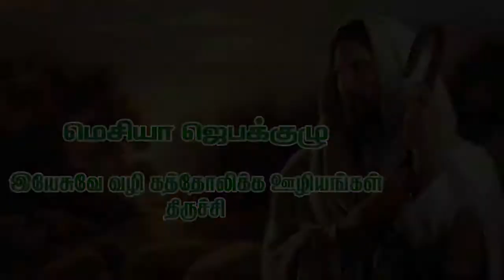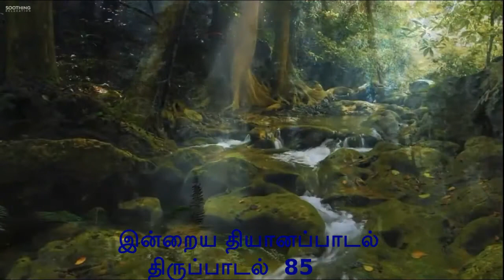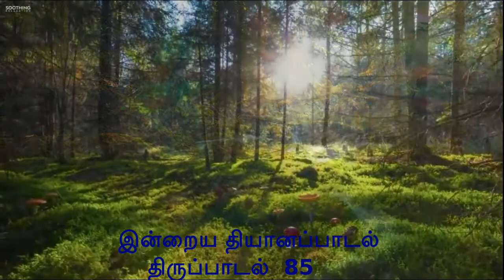இன்றைய தியானப்பாடல் - JUL 4